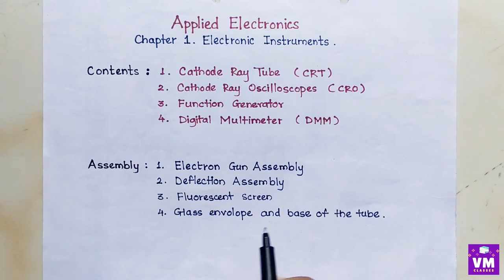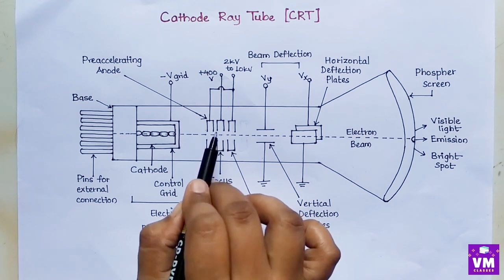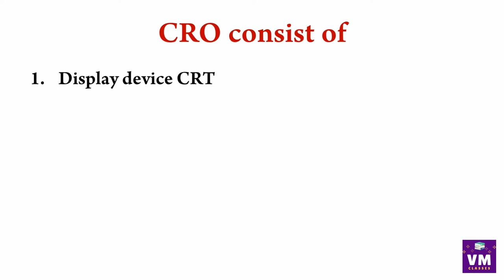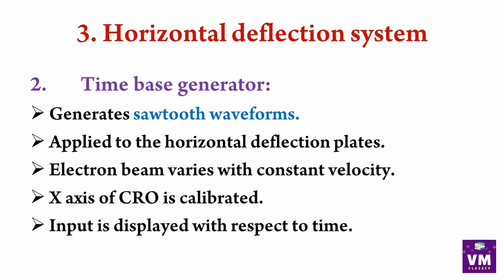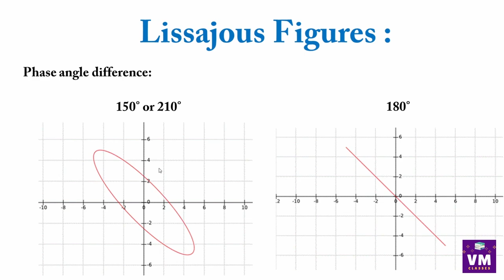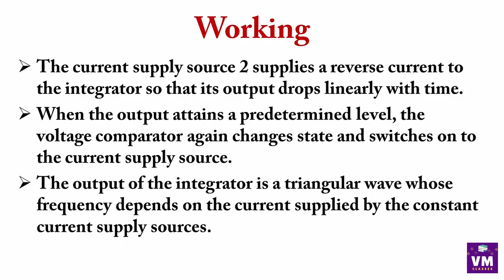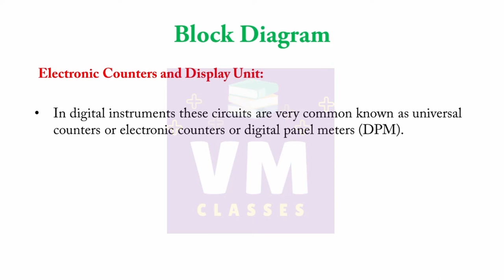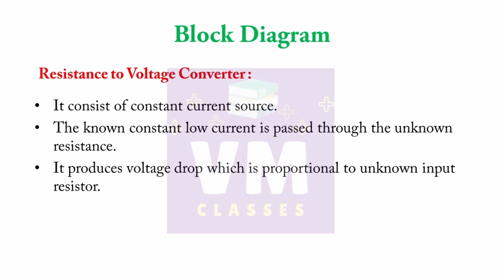Ch.1 Electronic Instruments | 12th Vocational Electronics | Full Syllabus - One Shot Video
Most important questions of vocational electronics paper 1 - applied electronics in Hindi
These questions are based on the reduced syllabus of the 2021 HSC Maharashtra board.
12th class electronics
12th vocational electronics